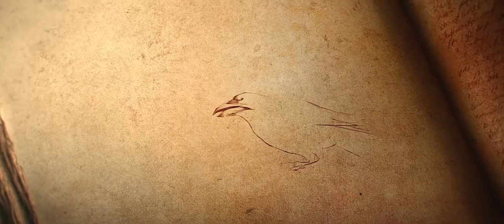Diablo III - Intro